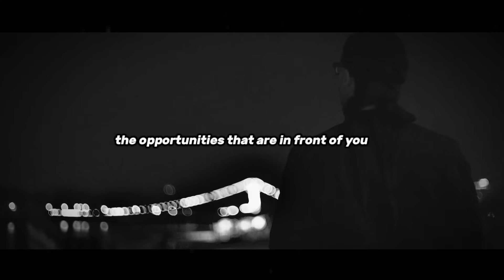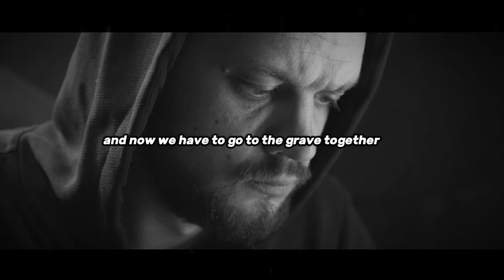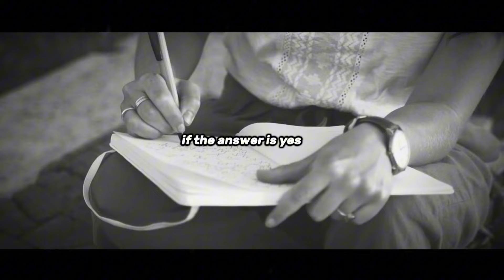STOP WASTING YOUR TIME !! Andrew Tate Motivational Speech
Learn practical tips to stop wasting your time and boost productivity in this insightful YouTube video."

Credits-

All The Footages Used In This Video Are Licensed From Pexel.

- This has no negative impact on the original works ( it would actually be positive for them )